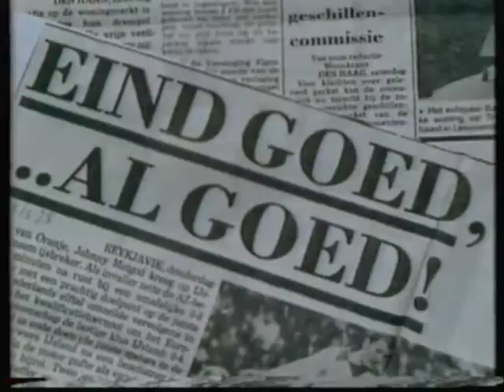1979 (September 5) Iceland 0-Holland 4 (EC Qualifier).mpg